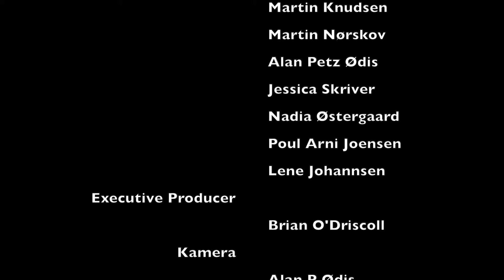Sommerferie Vlog #26 30 07 13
KTU-Medies Sommerferie Vlog. En vlog for hver dag i hele sommerferien.